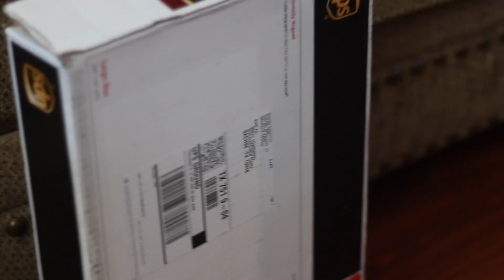LeapPad 3 Review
The LeapPad 3 is the newest in the LeapFrog line of products. From a 5 inch screen to a 6+ hour battery life, this kids tablet is sure to be a best selling toy Christmas 2014.